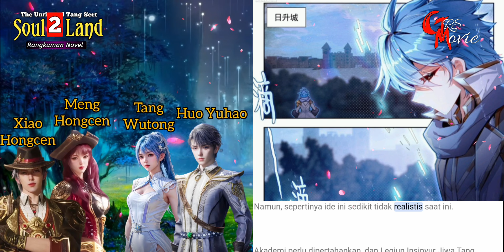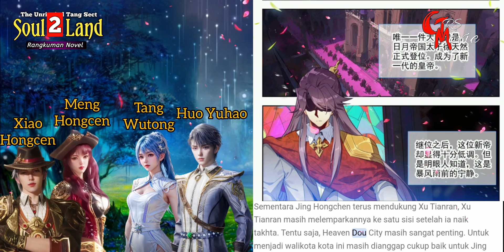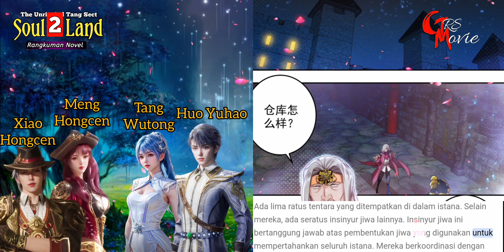Huo Yuhao Bertemu Kembali Dengan Keluarga Hongchen Yang Sombong // SOUL LAND 2 EPISODE 769